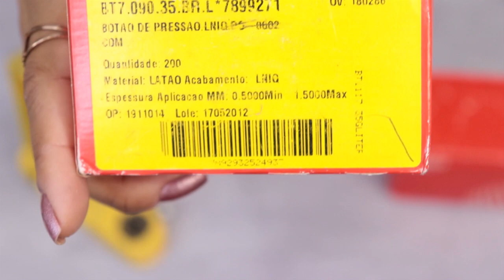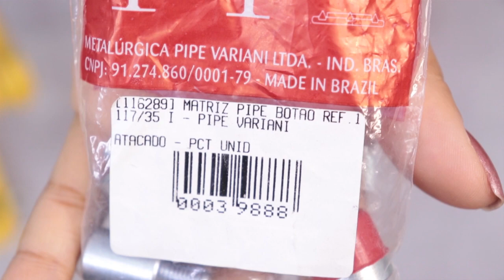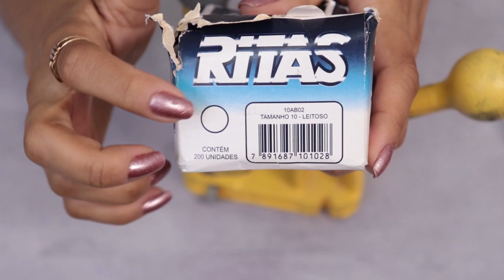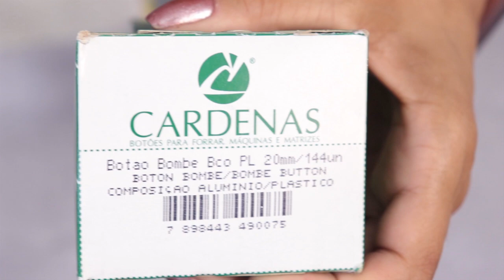Como Usar Botões de Pressão no Balancim | Dayse Costa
Neste vídeo eu mostro  como utilizar o balancim, máquina manual de prensar e forrar botões.
Neste vídeo forrei o botão bombê da cardenas, mostrei como usar o botão da eberli com a matriz 35, e mostrei comoaplicar o botão Rita de plástico para peças infantis.